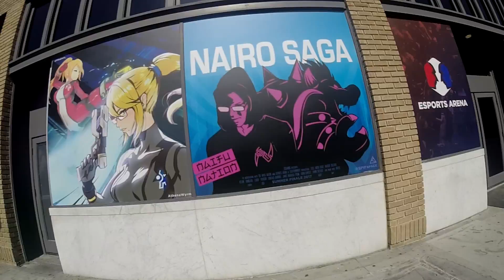VLOG #4: Nairo Saga from 2GGAMING @ eSports Arena in Santa Ana, CA // Part 1